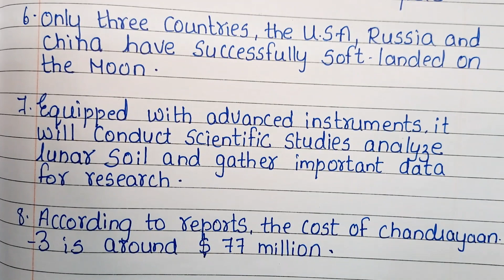Chandrayaan 3 Essay In English/Essay On Chandrayaan 3/10 Lines On Chandrayaan 3/Chandrayaan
10 Lines on Chandrayaan  3 in english for students this video is all about.
In this video you will learn and write Chandrayaan 3 essay writing. It is very simple and best  essay on Chandrayaan 3 .